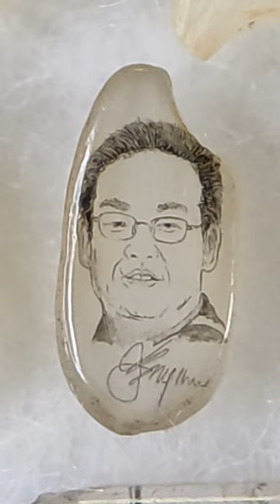Special Gift for the 25th World Scout Jamboree Camp Chief Mr.Simon Hang-bock Rhee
World Very First Rare Portrait Painting of Chief Scout BP on a Grain of Rice at 25th World Scout Jamboree

Braden Powell and Oliver Powell on rice grains.
I am giving this pair of paintings from my collection to the team from Sri Lanka who participated to represent the 25th World Scout Jamboree which is currently being held in Korea.

This activity took place the other day at the request of Mr. Chaminda Wariyapperuma, who is a famous scout as well as a media handler in Sri Lanka.

02.Sri Lankan artist Mr.Dayananda Lokulianage creating a painting of Chief Scout BP on a Grain of Rice

Sri Lankan Macro Artist -
Mr.Dayananda lokuliyanage shapes works of art out of pencil tips and is all set to teach the craft at a workshop. Creating miniature sculptures out of the leads of pencils is a niche he has developed over the years. The pasy fewyears he has created sculptures of pencil tip Dream catcher, Micro roses, VAJRA, Fork and knife Vs fork and spoon, mermaid on pencil tip, micro Steam train, birds, Lord Buddha statue, Space shuttle, English and Sinhala letters on pencil leads with diameters ranging from 6 mm to as small as 0.7mm — his smallest, a chair, was on a mechanical pencil lead. He also makes miniatures out of graphite bars, clay, polymers, and even shapes letters out of pencil tips. He was well Talented Craft-man, who eventually got into pencil carvings.

25th World Scout Jamboree in Saeangeum - Better World Tent -  in Sri Lanka Contingent exhibits
Better World Tent will be operated in collaboration with the WOSM/WSB Team, the Organizing Committee, and the Jamboree Planning Team. Including a multitude of exhibits, hands-on activities, lectures, and workshops, Better World Tent—name and concept are subject to change accordingly with the latest global conditions and post-pandemic transformation—is expected to serve as a place where Scout Spirit can come to life and where you can deepen your understanding of Scouting and Jamboree culture.

Jamboree Interreligious Faiths & Beliefs Center
During the 25th World Scout Jamboree, the Jamboree Interreligious Faiths & Beliefs Center will play a crucial role in nurturing the recognition and respect of world religions and grasping the meaning of faith in everyday life. Beliefs instill self-esteem in teenagers. Young Scouts will have the opportunity to continue religious practices with people of the same background.

The Steering Committee will take on spatial arrangement for the Jamboree Interreligious Faiths & Beliefs Center and compose a support group by religion acknowledged by the World Scout Committee—Protestantism (CPGS), Orthodox Church (DESMOS), Catholic Church (ICCS), Judaism (IFJS), Muslim (IUMS), Buddhism (WBSB), Won Buddhism, Church of Jesus Christ of Latter-day Saints, Bahaism, Hinduism, Sikhism, and so on.

In close cooperation with the World Scout Board of the World Organization of the Scout Movement, the Organizing Committee will administer it.

For direct monitoring, the Jamboree Planning Team will organize the Jamboree Religious Facilitation Committee, comprised of the President, the Clerk, and a representative from each religion.
Contingent Headquarters

The Organizing Committee will allocate a headquarters and tent to participating NSO contingents, and the Jamboree Planning Team will manage them. These spaces shall be utilized to show each contingent’s Scouting activities and culture to other Scouts and daily visitors as well as hold a meeting with the Head of Contingent or other groups.